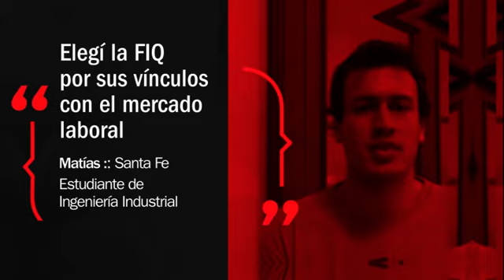FIQ UNL Estudiantes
Testimonios de alumnos de la Facultad de Ingeniería Química